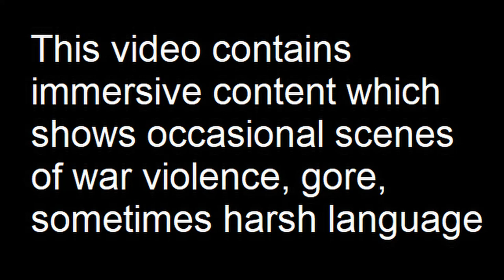Assault on Granichak: Chernarus Defense Forces Offenaive Combat Operations in Leskovets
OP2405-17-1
A task force assembled from elements of 4th Bn (Tank), Chernarus 17th Separate Motorized Rifle Brigade launches an attack on the town of Granichak in Leskovets.

Mods used (Not a comprehensive list):

RHS GREF
CUP
TPW Mods
Project Opfor
Drongo's Command Enhancement
ASR AI3
Lambs Suppression
Russian Female Voice
Zephik Females
TGM Females
Bloodlust

Terrain: Leskovets

Why Chernarus?